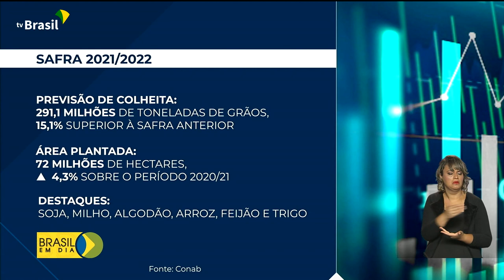Safra 2021/22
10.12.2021 - O Brasil deve colher nesta safra quase 300 milhões de toneladas de grãos. Quem comenta é Ricardo Caldas.